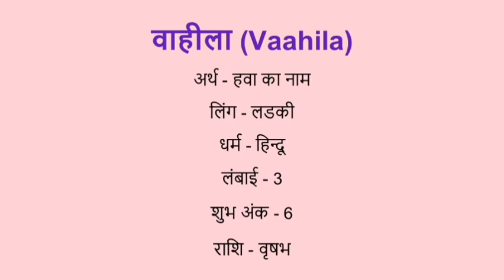Vaahila name meaning in hindi | vaahila naam ka matlab kya hota hai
Vaahila naam ka matlab
Vaahila meaning in hindi
Vaahila naam mane k